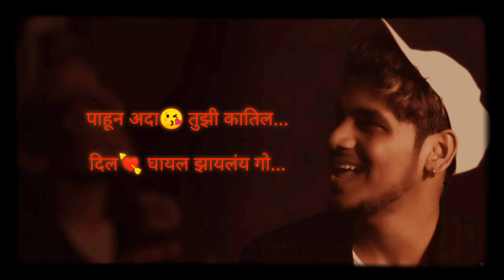love marriage💕💕 whatsapp status song